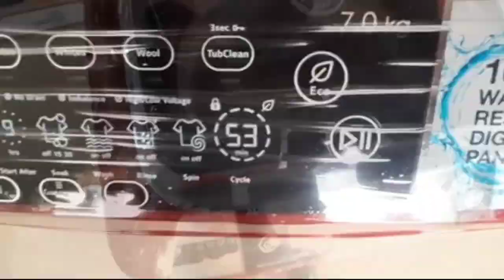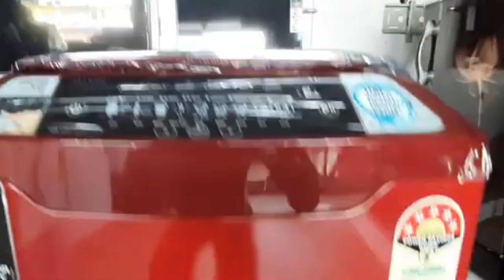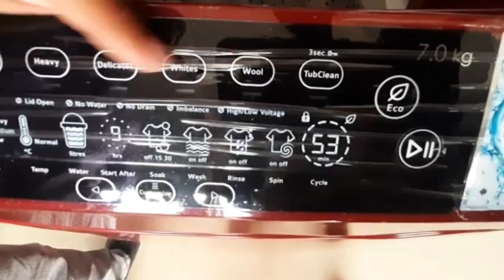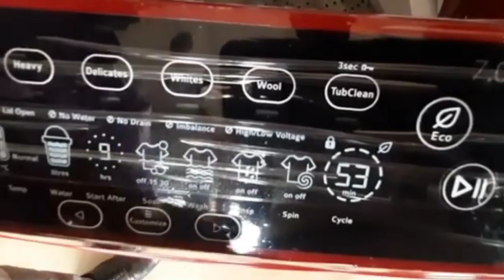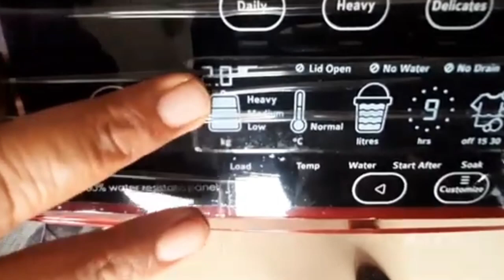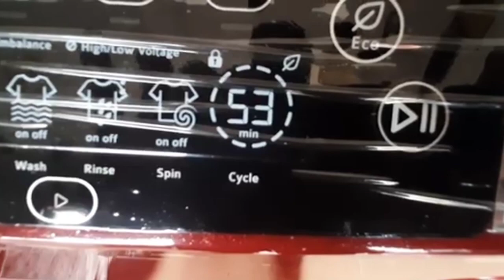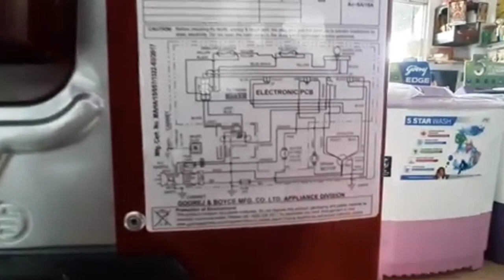WASHING MACHINE GODREJ EON TOP LOAD 7 KG ALLURE